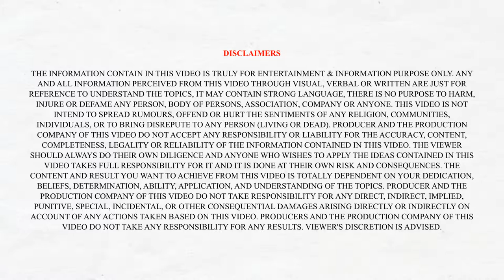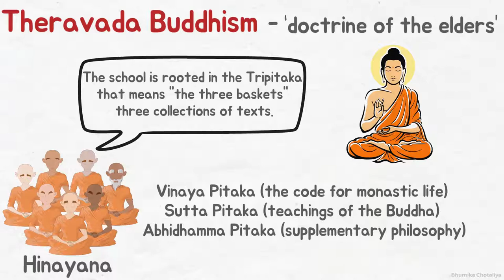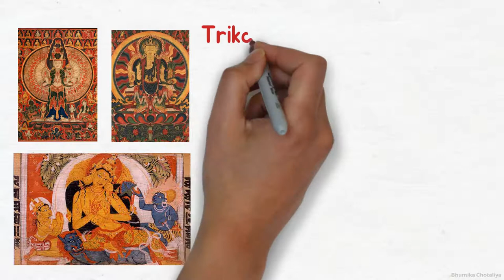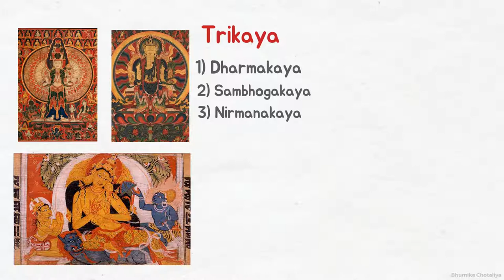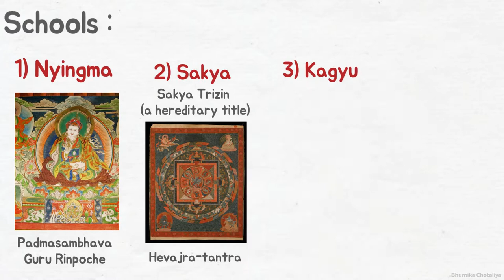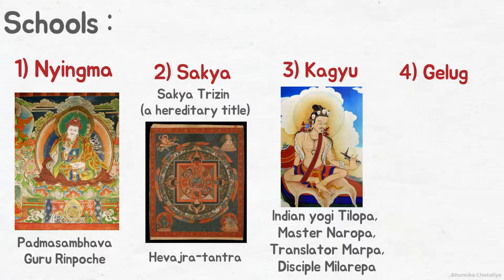What Are The Main Schools of Buddhism?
Buddhism is a path of practice and spiritual development leading to Insight into the true nature of reality. There are around 470 million Buddhists and a growing number, They follow many different forms of Buddhism.

Theravada Buddhism (The School of the Elders)
Mahayana Buddhism (The Great Vehicle)
Vajrayana Buddhism (The Way of the Diamond)